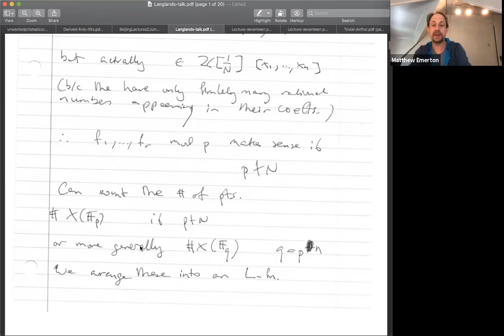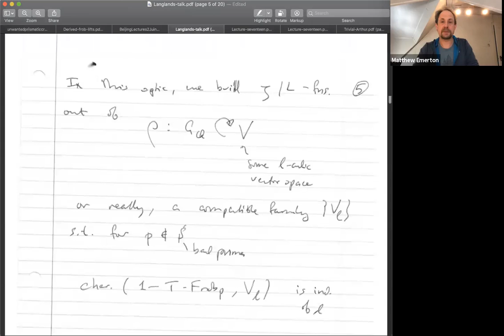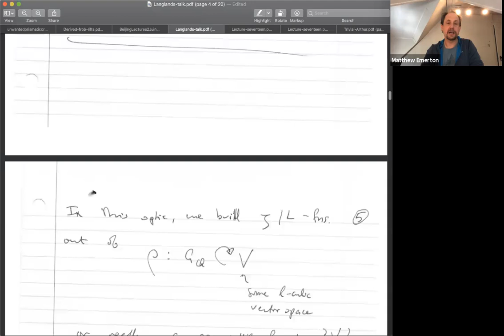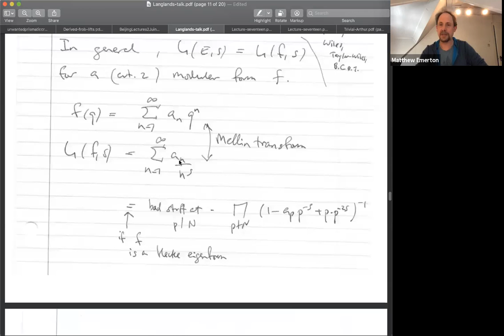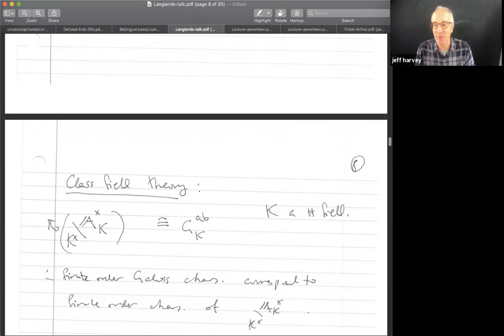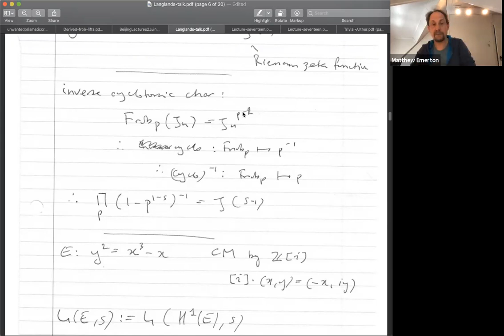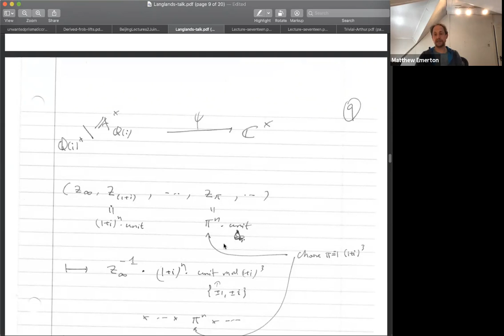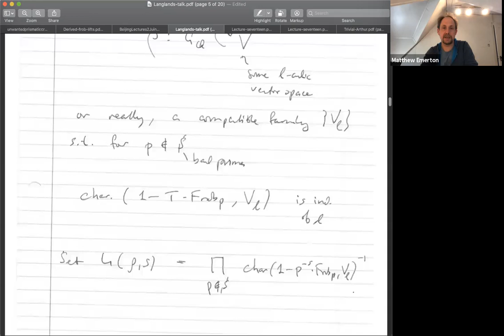An introduction to the Langlands correspondence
Matthew Emerton (Chicago)

Title: An introduction to the Langlands correspondence

Abstract: The Langlands program began as a letter from Robert Langlands to Andre Weil in the late 60's, explaining certain constructions and conjectures in the theory of automorphic forms. Langlands was particularly interested in defining L-functions for automorphic forms in generality, *and* in having the definition be in the form of an Euler product, as was the case with Artin L-functions in algebraic number theory. His success in this led him to a series of conjectures, the key such being his functoriality and reciprocity conjectures. Reciprocity is the core of what is often called the ``Langlands correspondence'', relating L-functions arising in arithmetic (Artin L-functions, Hasse--Weil L-functions) to Langlands L-functions of automorphic forms. The L-functions are the shadows of more structured objects on each side --- Galois representations (and/or motives) on the arithmetic side, and the conjectural Langlands group on the automorphic side. Arthur's conjectures are a variation on Langlands' conjectures (not a revision or correction, just a reformulation and extension) in the context of L^2-automorphic forms, which incorporate the celebrated ``Arthur SL_2''. This SL_2 can be thought of as a Lefschetz SL_2 on the motivic side of the correspondence, and mirror symmetry --- interchanging the Lefschetz SL_2 with a monodromy SL_2 --- has an interpretation on the automorphic side of the Langlands correspondence as switching ``large'' and ``small'' composition factors of induced representations. I will try to explain these ideas in as elementary and direct way as possible, focusing on some key examples and concepts, rather than the precise (and often somewhat elaborate) definitions and technically correct formulations. I'm also very to take audience input as to what they would like to hear about, either during the talk or in the discussion afterwards!

Recording taken from the Arithmetic Geometry and Quantum Field Theory seminar, organised by Jeff Harvey and Minhyong Kim